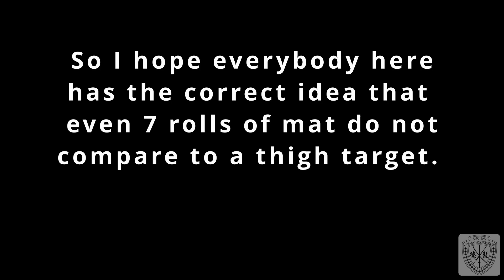7 mats vs thigh target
This is to showcase the difficulty difference between two types of target. 7 rolls of mats were still nothing compare to our thigh target. It is an old video, where the student was reporting in his learning progress.